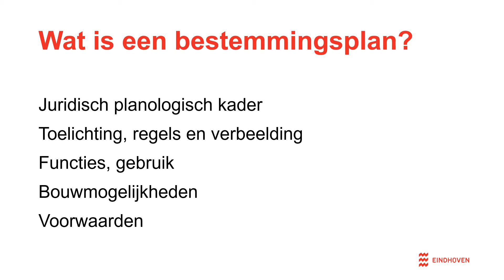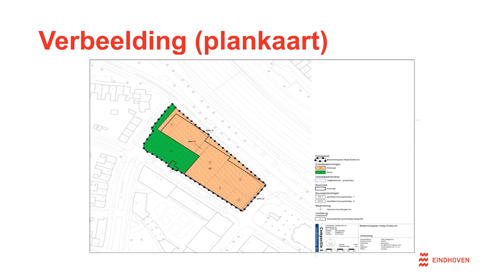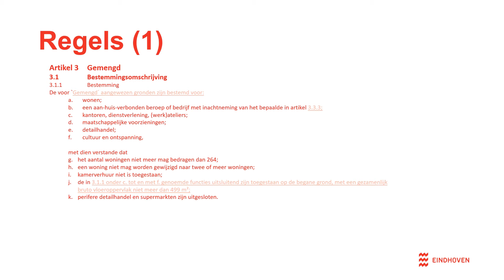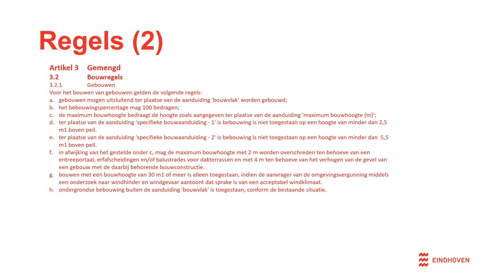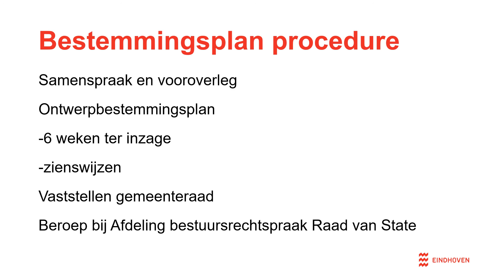Presentatie Hartje Eindhoven ruimtelijke procedure